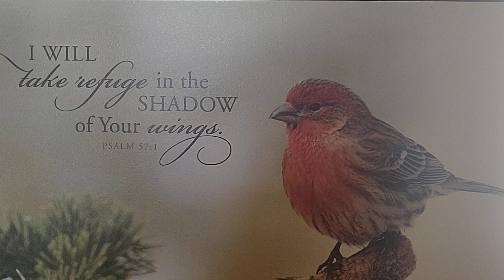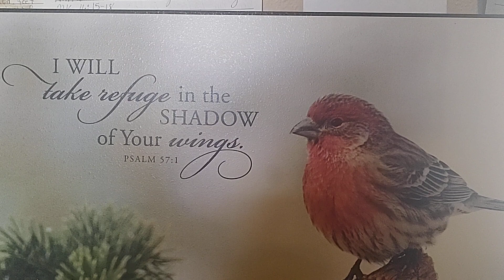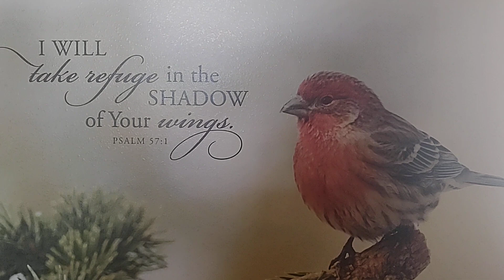10/21/23 Dreams from 2020/2021 War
10/21/23

Repent
Believe the Gospel
The Gospel
1 Cor. 15:1-4
Moreover brethren, I declare unto you the Gospel which I preached unto you, which also ye have received, and wherein ye stand; By which also ye are saved, if ye keep in memory what I preached unto you, unless ye have believed in vain. For I delivered unto you first of all that which I also received, how that Christ died for our sins according to the scriptures; and that he was buried, and that he rose again the third day according to the scriptures: